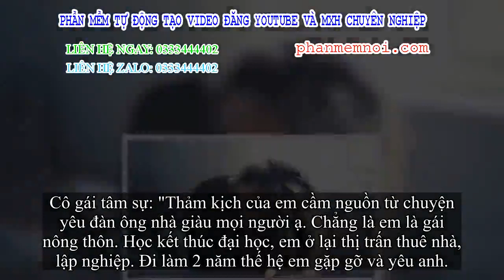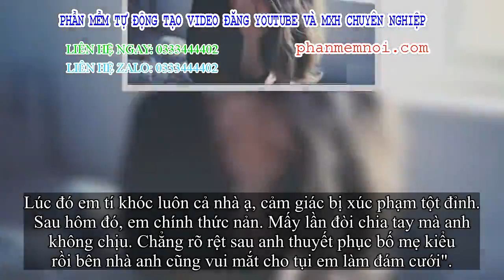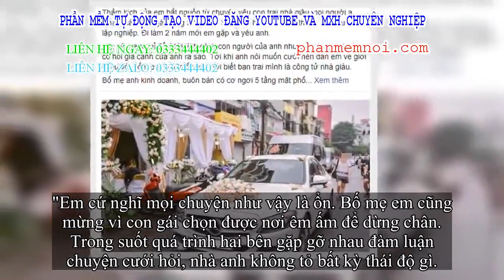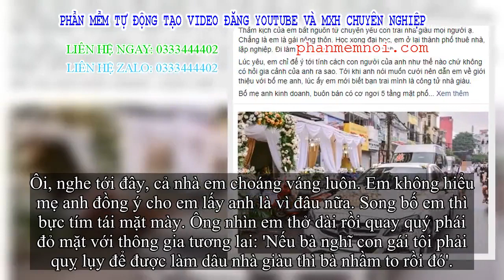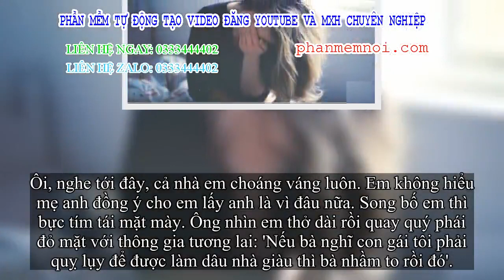✅ Ăn hỏi to nhất xã nhưng khi mẹ chú rể đưa phong bì lễ đen 50 triệu, bố cô dâu lại tối sầm mặt đuổi